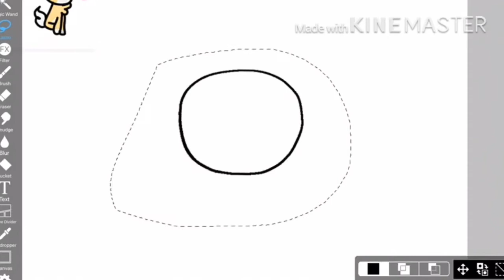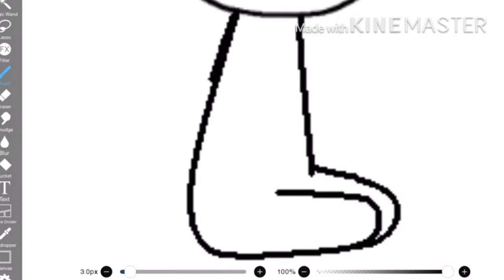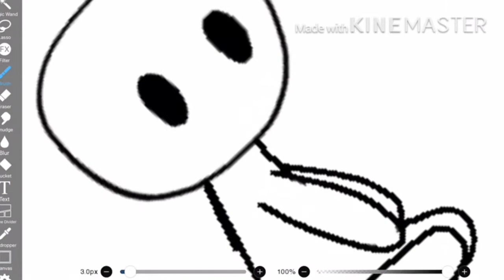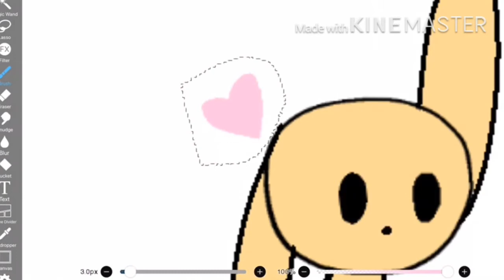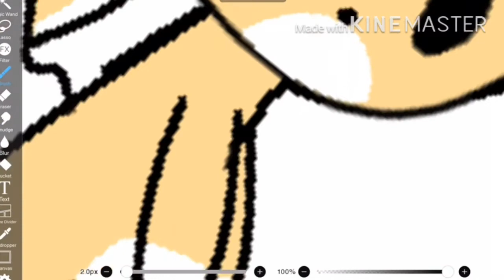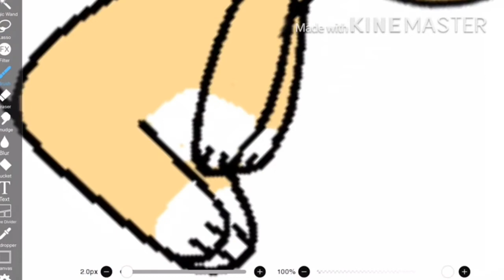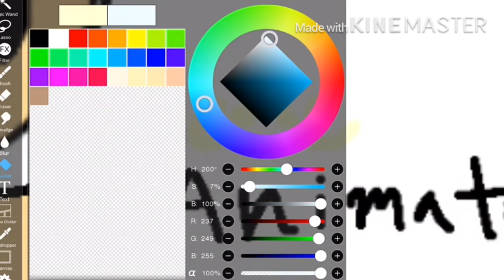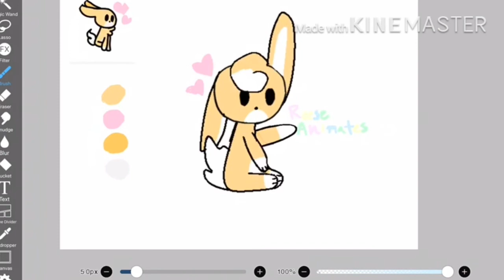Gift for Reese Animates (fan Art) ♡︎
Check out Reese Animates channel

I don’t have a link lol